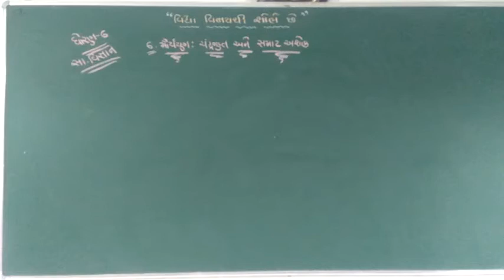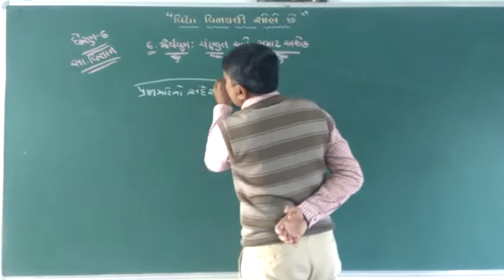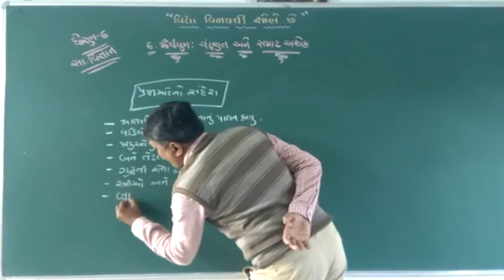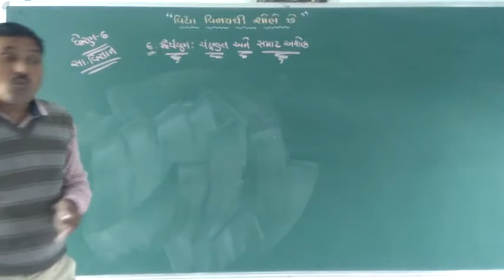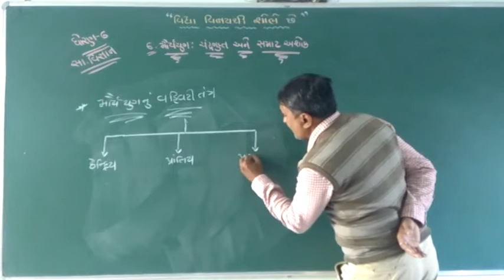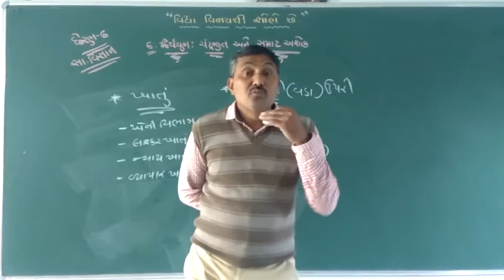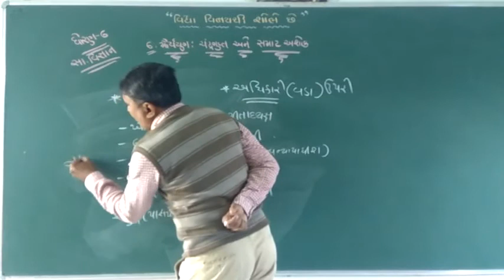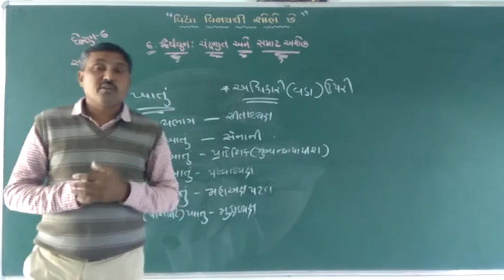ધોરણ - 6 , સામાજિક વિજ્ઞાન ,પ્રકરણ - 6 મૌર્ય યુગ : ચંદ્ર્ગુપ્ત અને સમ્રાટ અશોક ભાગ - 2